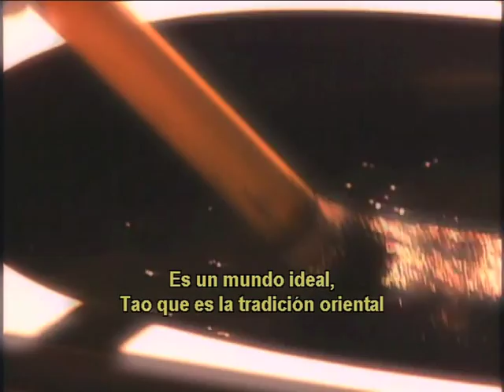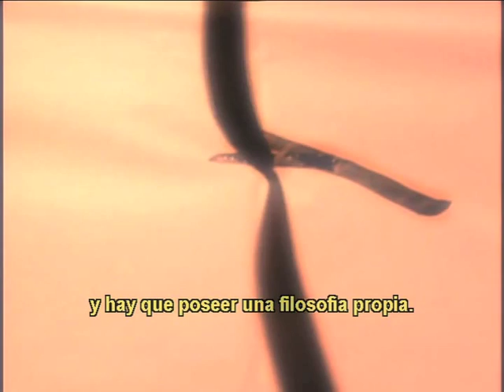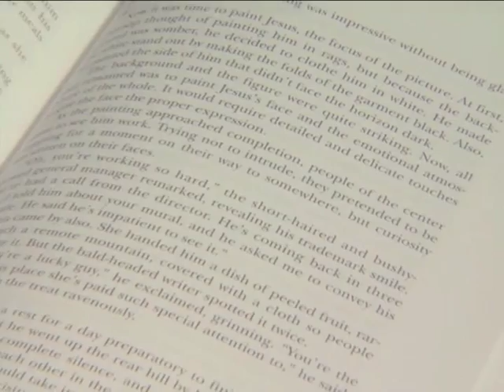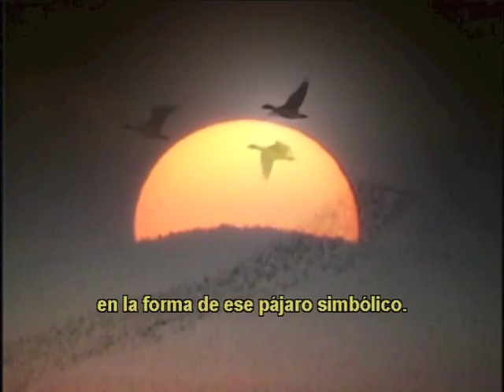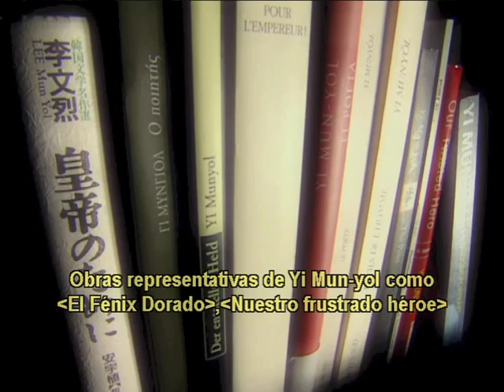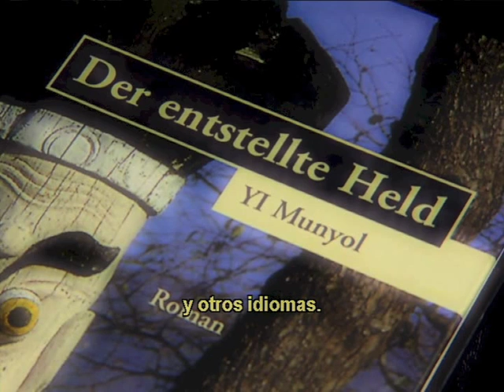09- Literatura Coreana - YI Mun-yol - Korean Literature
"El Fénix Dorado" de YI Mun-yol
"The Golden Phoenix" by YI Mun-yol